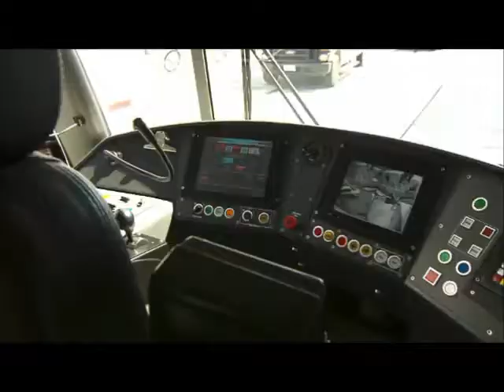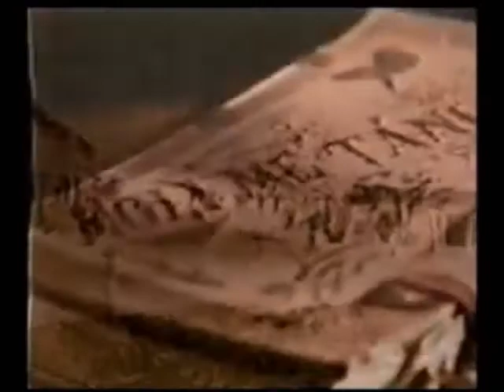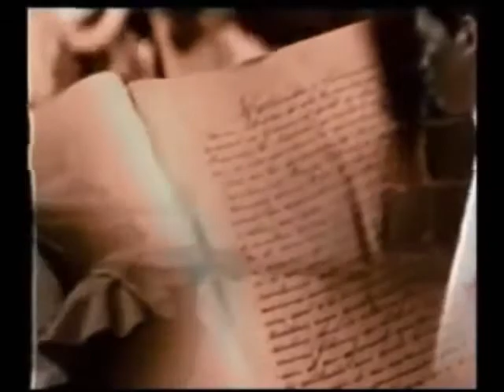CBC channel 63 sign off 8/20/2021